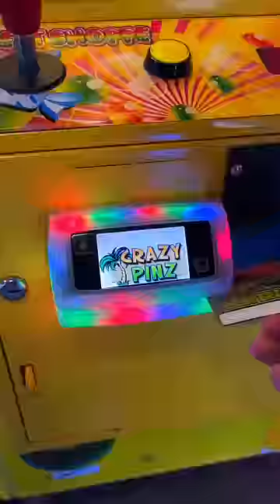HIDING INSIDE AN ARCADE DURING CLOSING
We hid inside an arcade and stayed the night.